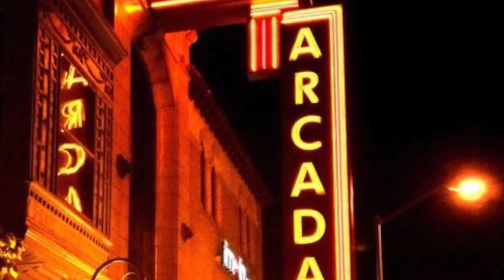Brass From The Past Promo (Live)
Brass From The Past promo video recorded live at Arcada Theater, St. Charles IL.

Songs featured in the video: Sam & Dave "Soul Man", Tower of Power "Diggin' on James Brown", Aretha Franklin "Think", and Sam and Dave "Hold On, I'm Coming".

“One of the Best Cover Bands in Chicago!” (CBS News), BRASS FROM THE PAST is the HOTTEST horn band in the Midwest. Boasting an unstoppable 6-piece horn section, tight 4-piece rhythm section, and 3 powerful singers who command the stage, this is no ordinary band!

Covering: Stevie Wonder, Jackson 5, Aretha Franklin, Pattie Labelle, Tina Turner, Chaka Kahn, James Brown, Four Tops, Temptations, Chicago, BS&T and more.